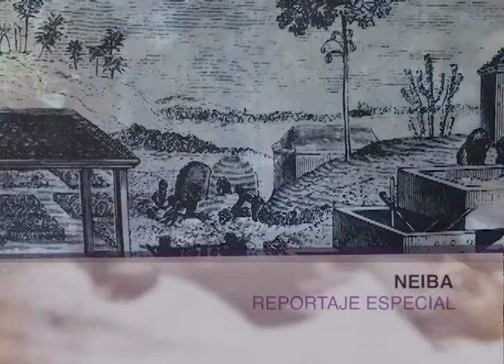Promoción CaminoReal 03-01-2021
Vea este domingo en CaminoRealTV PaginasdeNuestraHistoria un reportaje sobre El Teatro Agua y Luz. PaginasRevueltas Tren Nocturno A Lisboa y un reportaje especial sobre Neiba, municipio de la provincia de Bahoruco.
Este y todos los domingos por Digital15 y nuestro Canal de Youtube a las 8:00 🕗 P.M.